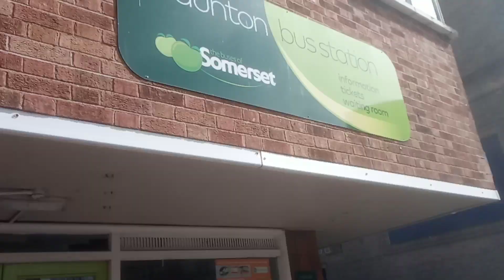Taunton bus catch today at Taunton bus station today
The station will shut down next week